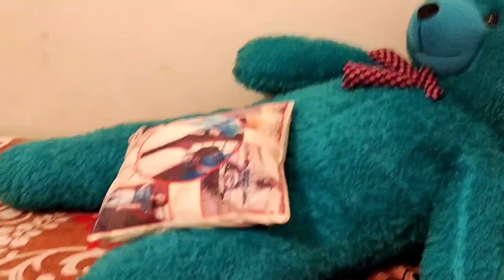Episode 8✓ Back To Home 😜